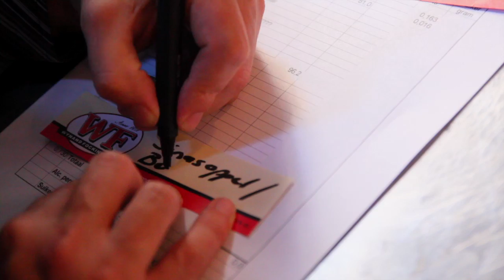Wynand Fockink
Filmpje gemaakt door zwaan.tv. Muziek van DeVotchKa: 'Strizzalo'.